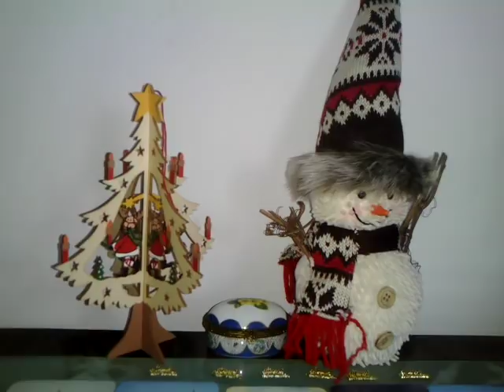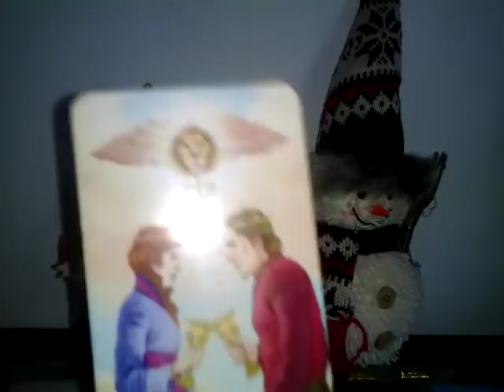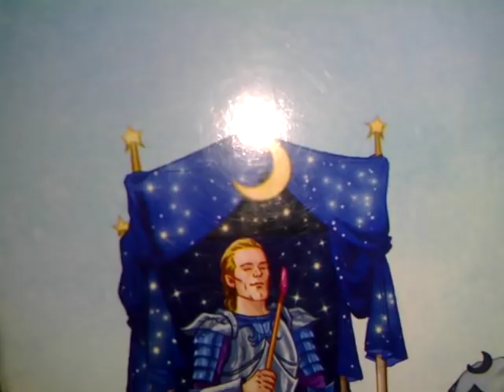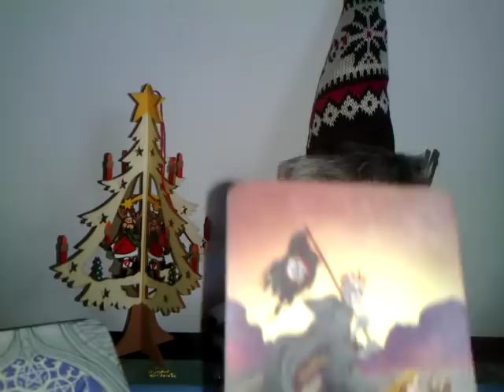GEMENI - IAN2019 - CHEMAREA LA MOBILIZARE, VOCEA INTERIOARA - partea1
Etalare pentru zodia Gemini, Soare, Luna, Ascendent sau Venus. A se retine ca aceste citiri sunt colective. Va invit sa luati informatiile care corespund vietii voastre particulare.